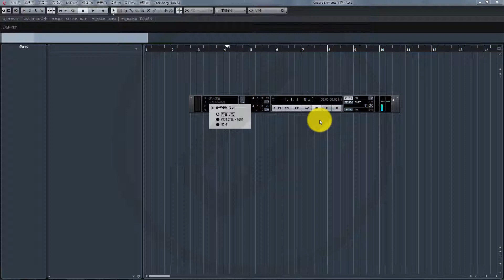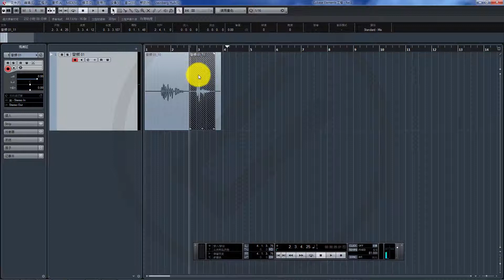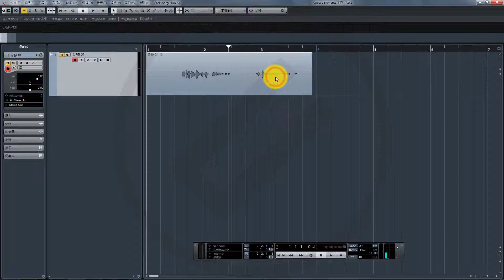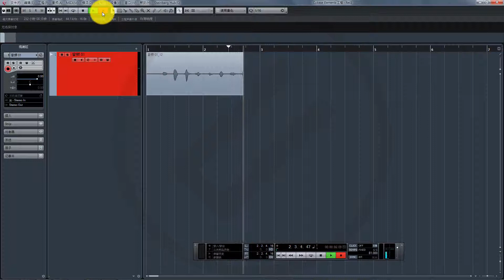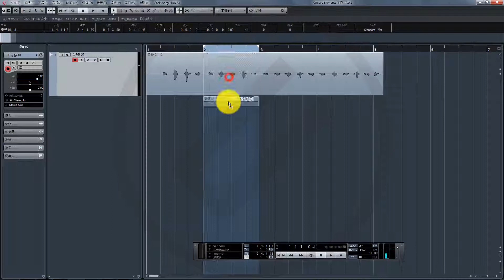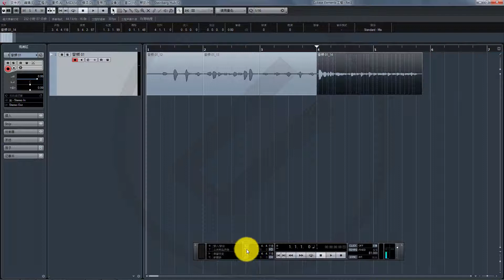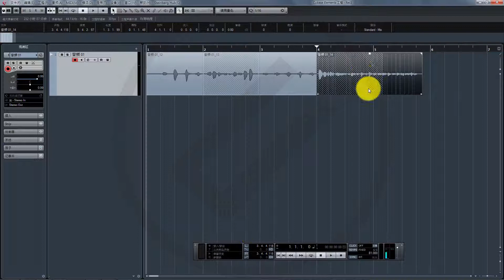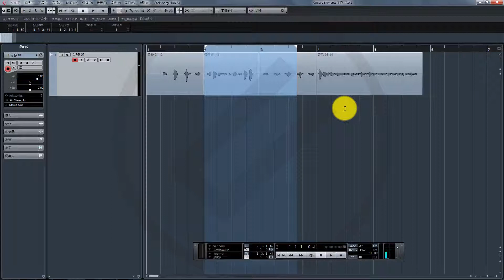O.U Music - 學會用 Cubase 做穿插錄音法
🗣跟 O.U Music 學音樂